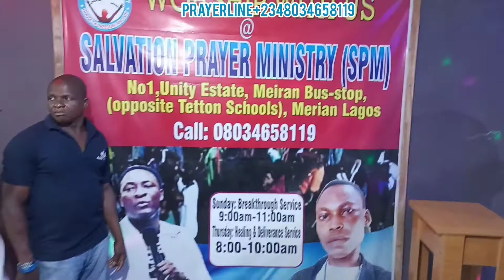God song is new everyday